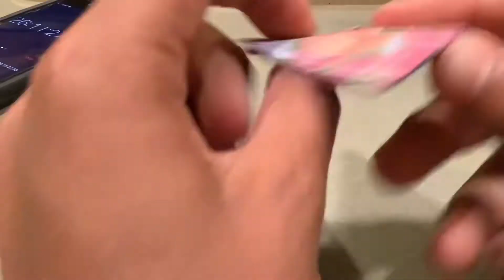Origami Crane A Day: Day 850 || 1000 Paper Cranes